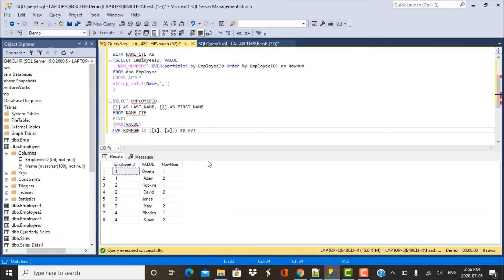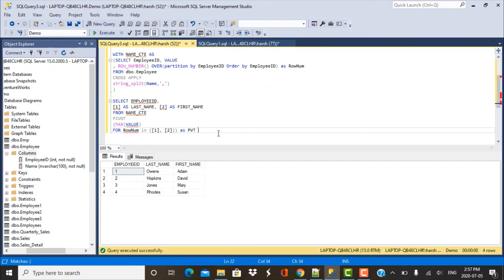SQL Query | Split concatenated string into columns | STRING_SPLIT function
This video discusses how to use the STRING_SPLIT function in sql server to split a concatenated string into separate columns.